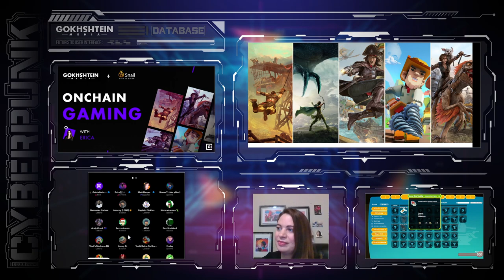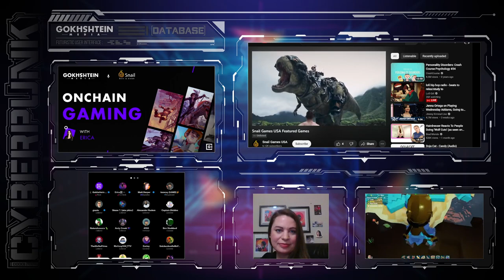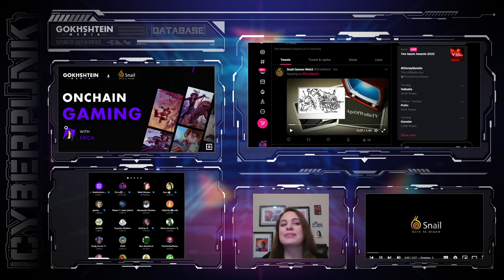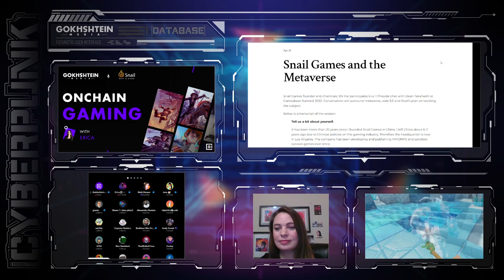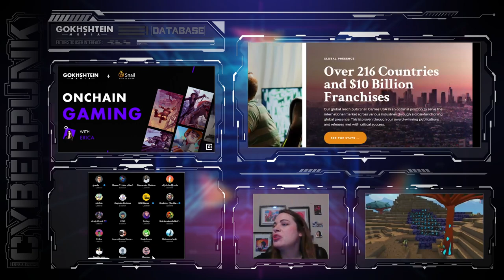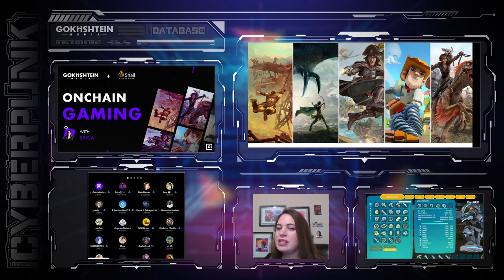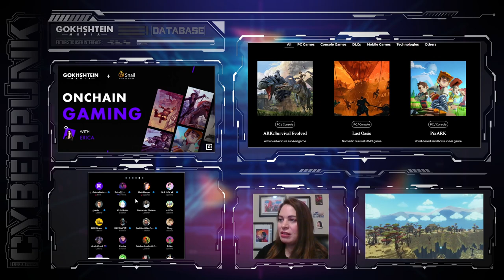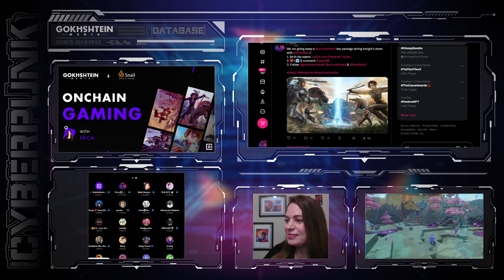Onchain Gaming LIVE with Snail Games. A traditional publisher entering Web3!! ALPHA!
On this episode of Onchain Gaming, I had a chat with Matt from @SnailGamesUSA

Snail games is a game publisher with 20 years of experience who is crossing over into Web3.
They are building a metaverse!

Onchain Gaming LIVE! Is hosted on Twitter Spaces and Twitch every Thursday at 7pm EST

Onchain Gaming LIVE is powered by Gokhshtein Media!
We are your go-to source for everything crypto and web3.